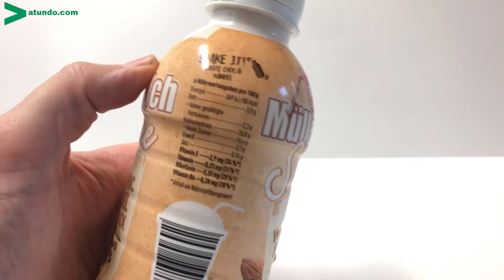müllermilch Shake white Choc mit Mandel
müllermilch Shake white Choc mit Mandel als Neuheit 2019 ab sofort im Kühlregal.
Den beliebten Geschmack weißer Schokolade abgerundet mit einer herrlich cremigen Mandelnote gibt es jetzt zum Schütteln - Shake your bottle!